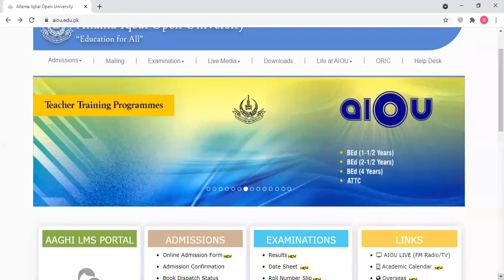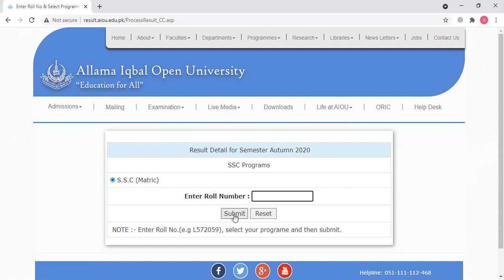AIOU Results Uploaded | check online | Scholars Institute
AIOU uploaded results
Matric Programs
ATTC Programs
Bachelor Programs
CERT/DIP.IN Forensic Science
 Post graduate diploma
Post graduate programs